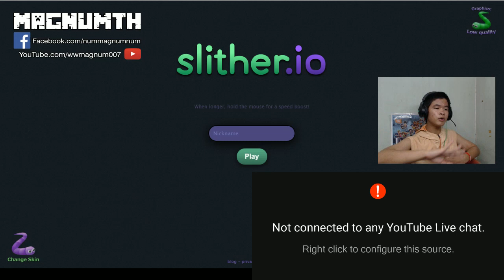มาดู LiveSteam กัน!! ตาม Link ข้างล่างเลย!!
★★★★ (ขอให้คนที่ดูคลิปนี้สอบผ่านทุกๆคนด้วยเถอะ! สาธุ!!) ★★★★
★★ มาเป็น Partner กับ Freedom!

★ Steam
★ Magnum™[TH]
★ Steam Group